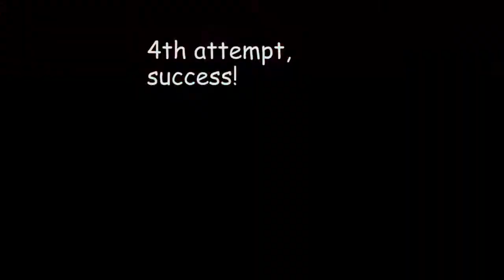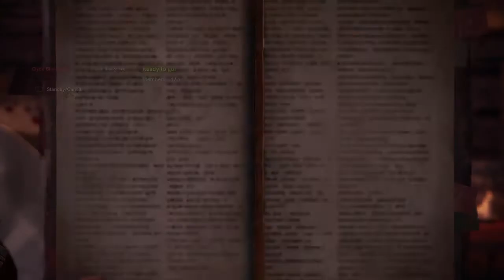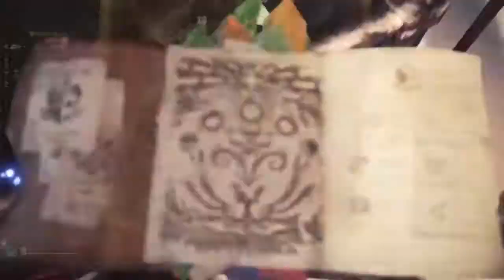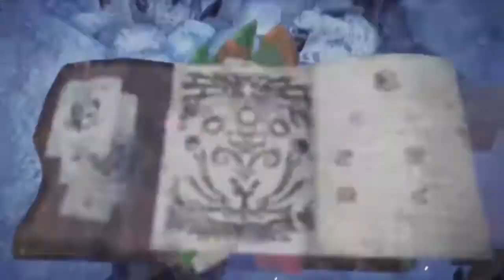Defeating (a) Velkhana! - Monster Hunter: World part 44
(If I didn't took a break I would've been even further in or been done with the story at this point, oh well.) On this part of Iceborne I'll be defeating Velkhana! Well, the one that is part of the story, there's still other ones outside of the story to slay.

Intro & outro:
-Intro art of my OC was done by Xuliang/TheRapptor. (They deactivated their DeviantArt page, but here are links to their music accounts (I won the art as a prize from a quiz riddle.)
-Outro music is the end part of "Clyde, The Rift Hunter" ("White Tip Shark") by Azure the Electroshark I won it as a music raffle prize. The drawing at the end was done by Jay